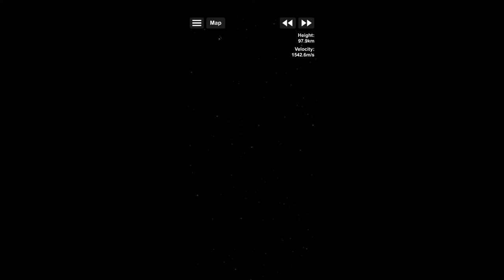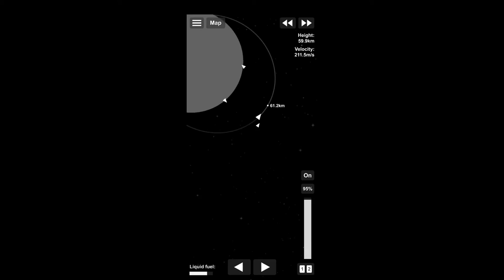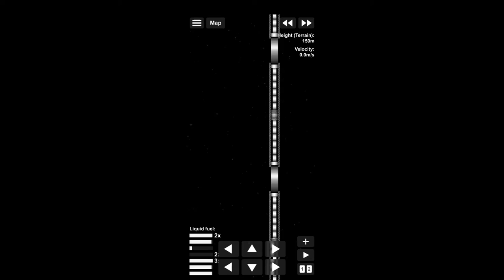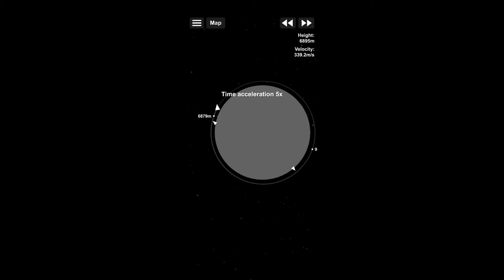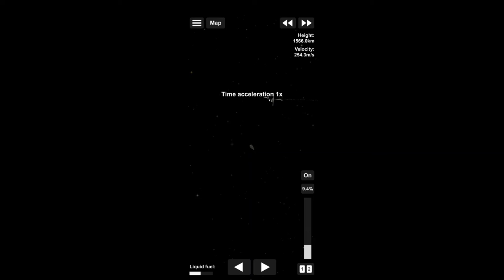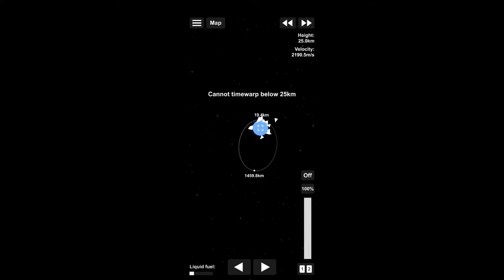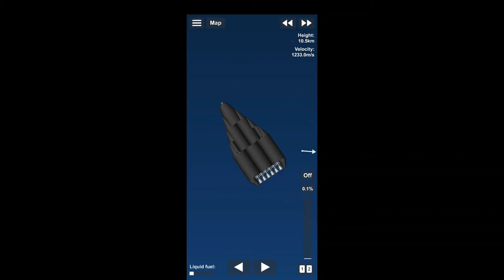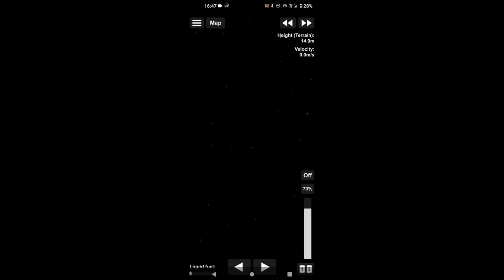300Subs Special: One Launch Tourists【StarRiver】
New Earth, Moon Skyhook, Lunar Base, Mars Station and Back to Earth!
This Mission used 2 hours to record
Using only One Rocket to EVERY STATION and three celestal bodies

Rocket: Leviathan IIer(Expansion, Edit-free, Reusable)

Chapters:
00:02 Leviathan IIer Liftoff
00:16 Upper Stage seperate
00:27 Lower Stage Landing
02:10 Approach to New Earth Station
03:15 Transfer to Moon
04:10 Docking with Moon Skyhook Station
06:12 Swing to lower orbit. WHAT
07:37 Landing to Lunar Base
09:48 Using Drone to Lift the Leviathan
15:48 Seperate and Lift off from Lunar Base
17:16 Using Mir's Computer System to calculate Transfer Orbit
18:07 Transfer to Mars
20:00 Approach to Mars Station
23:20 closer look at Mars Station
25:00 Transfer Back to Earth
31:30 First Attempt Reentry
33:34 Second Attempt Reentry
35:32 Third Attempt Reentry(Sucess!!)
38:50 Outro